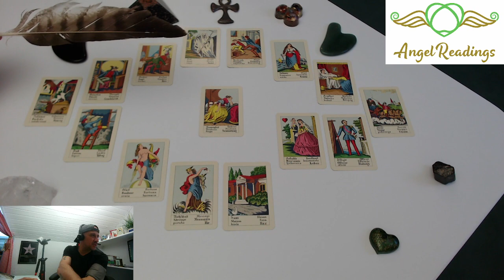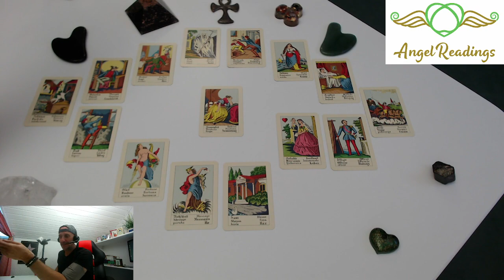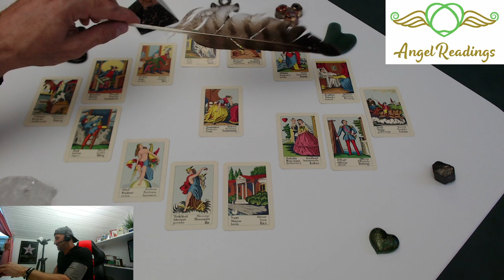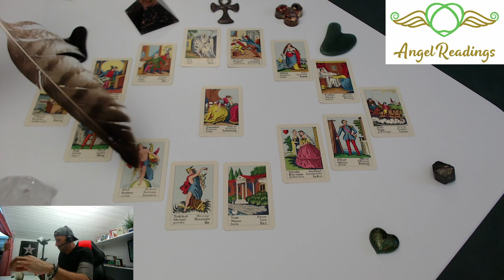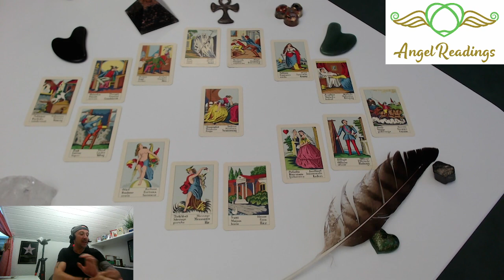💖💖💖LIEBESKUMMER?💖💖💖 (DAS RAD DES GLÜCKS DREHT SICH FÜR DICH WEITER)💖💖💖TAROT ORAKEL KARTENLEGEN